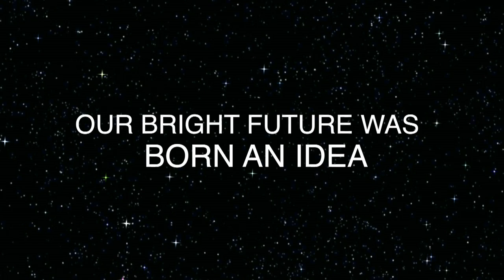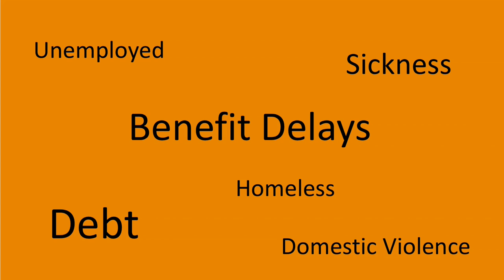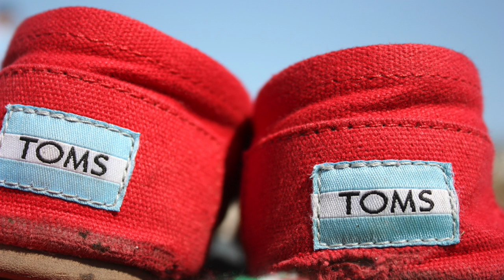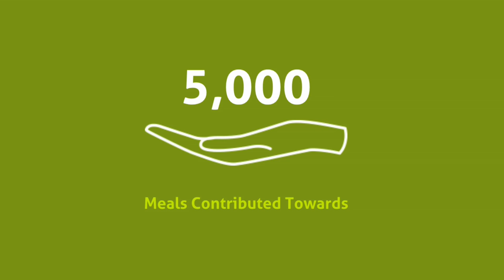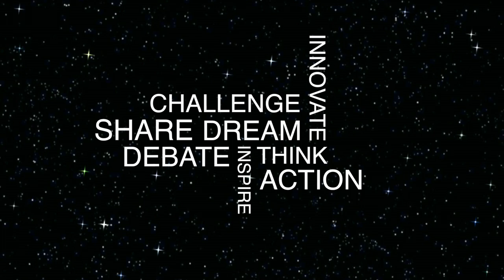Let's End UK Food Poverty | Duncan Swainsbury | TEDxSheffieldHallamUniversity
There is a food poverty problem in our country, with an estimated one million people using our growing network of food banks. Social Entrepreneur, Duncan Swainsbury presents his idea for helping those most in need of emergency food supplies and support.

Duncan is the founder of Bounceback Food, a social enterprise that is helping to tackle food poverty in the UK by selling a range of pasta, rice and tinned food on a ‘one for you, one for society’ basis. Every time you buy a product, the very same item is then donated to your nearest food bank. The social enterprise also runs workshops that teach people how to cook, budget and shop economically.